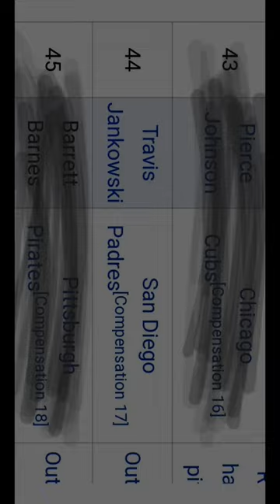Travis Jankowski: "Baseball Players Aren't Athletes."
meant to make this for TikTok but they wouldn't let me post due to the "copyrighted" music.